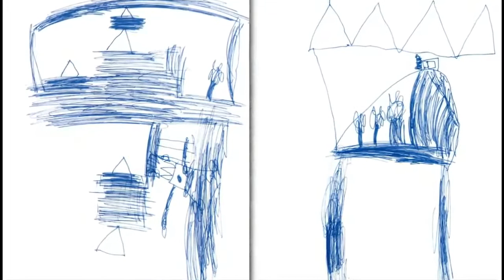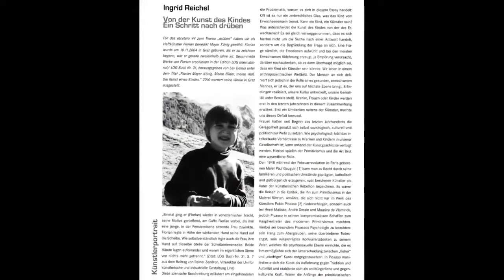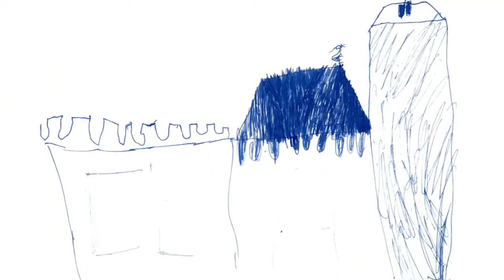Meine Bilder meine Welt Teil 2